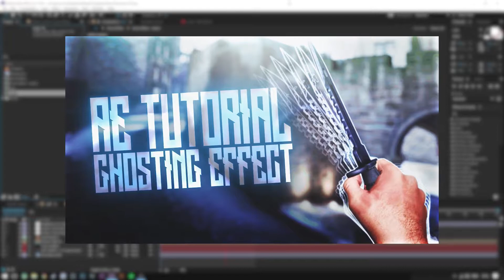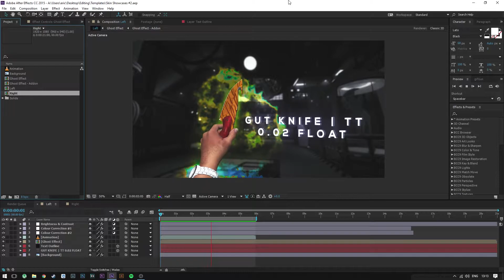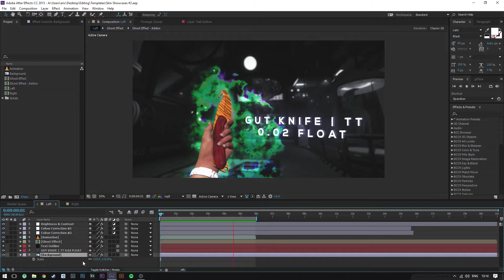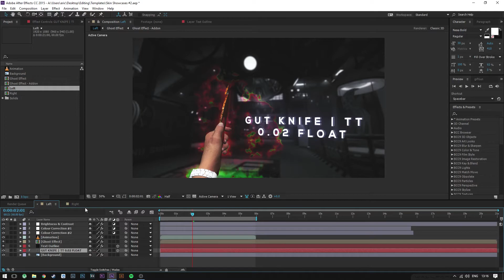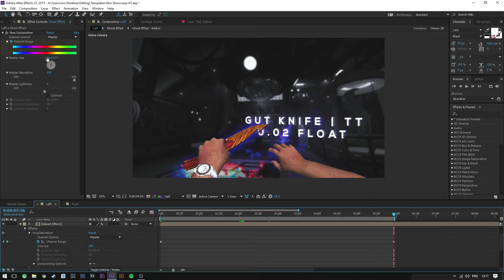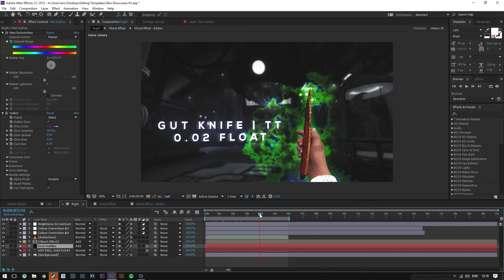GUN/KNIFE GHOSTING #2 (+DOWNLOAD) - After Effects Tutorial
Updated version of my previous "ghosting" effect tutorial (linked below), not as much ghosting than it is a psychadelic effect.

Leave any questions or suggestions that you have in the comment section! I will be sure to account those into my future videos.